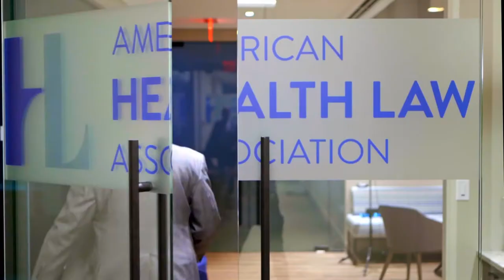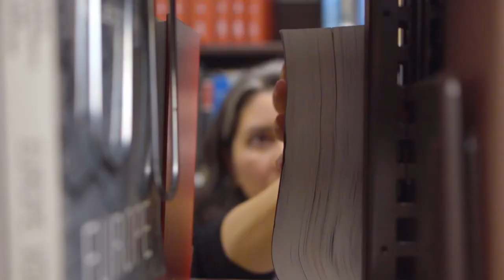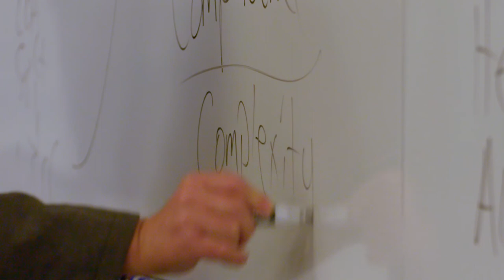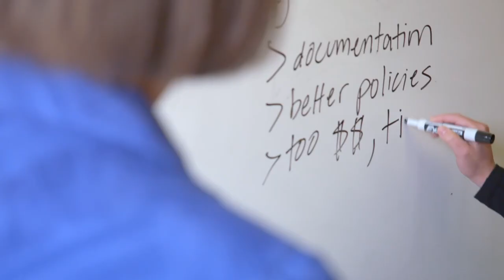AHLA Health Law Disruption Trailer